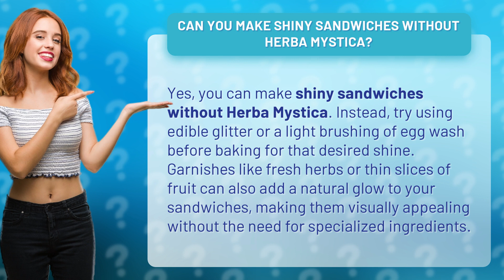Can you make shiny sandwiches without Herba Mystica?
Making Shiny Sandwiches Without Herba Mystica • Shiny Sandwiches DIY • Learn how to make shiny sandwiches without Herba Mystica with simple and accessible ingredients like edible glitter, egg wash, and natural garnishes. Elevate your sandwich game with a beautiful shine!